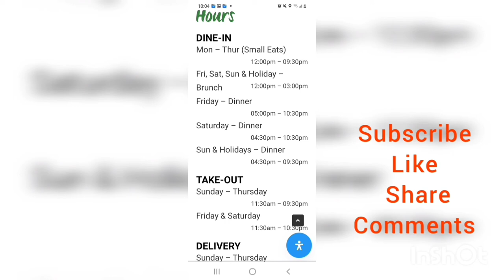"MANDARIN" my favourite buffet 😋(short video)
Mandarin restaurant franchise corporation is a chain of All-you-can-eat Chinese Canadian buffet restaurant. They are offering over 100 chinese-Canadian buffet menu items. They have Dine in, take out, delivery too.
2206, Eglinton Ave E
Scarborough,ON
M1L4S7
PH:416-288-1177